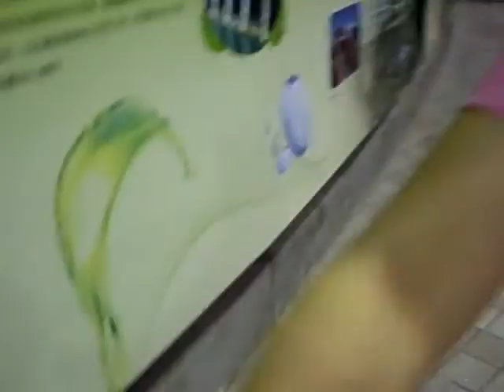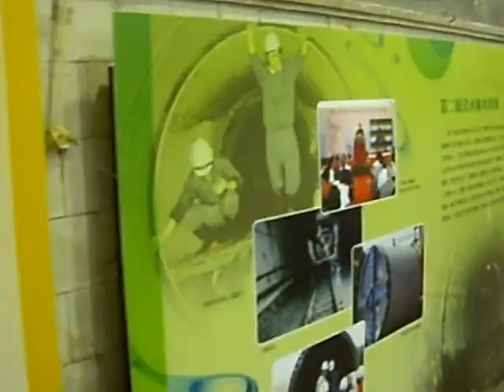自來水園區(Taipei Water Park)參觀自來水博物館 20120829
年齡(Age) ︰ 二歲四個月又十七天 (2Y4M17D)
水管怎麼這麼大。